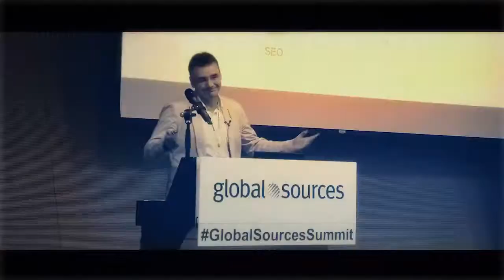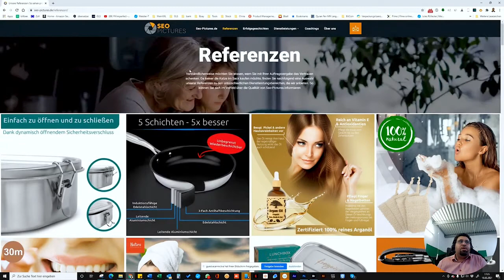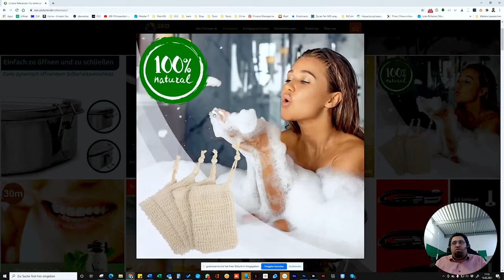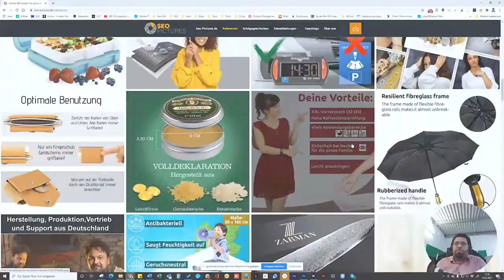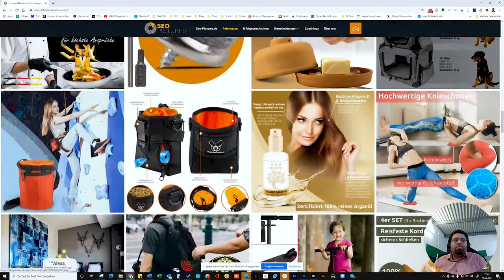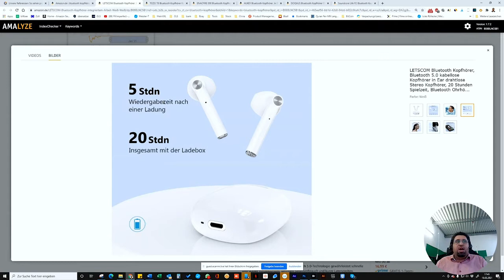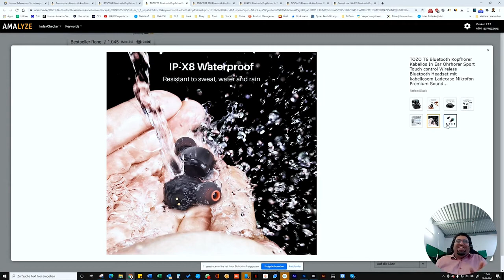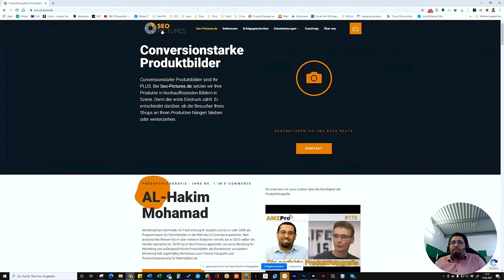Conversionstarke Produktfotos für E-Commerce - Ein Interview mit Seo-Pictures & AMZpro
Conversionstarke Produktfotos benötigen mehr als nur ein Fotograf oder ein Grafikdesigner. Ziel ist der Verbraucher und dieser sollte dazu animiert werden, die Kaufentscheidung in der Galerie zu treffen. Aber auf was muss alles geachtet werden?
Im Interview mit dem E-Commerce Experten AL-Hakim Mohamad, wird erläutert, auf was alles wert gelegt werden soll, damit das perfekte Produktbild entsteht.
Benötigst du auch professionelle Produktbilder?
Dann besuche unsere Homepage und kontaktiere uns.